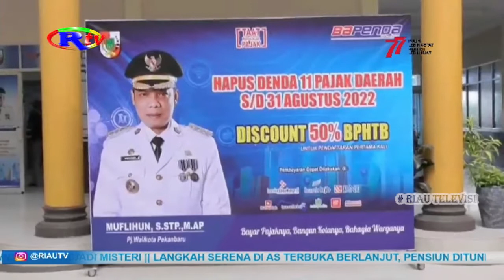COVID 19 MELANDAI, PENDAPATAN DAERAH MENINGKAT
Sempat menurun akibat Wabah Covid 19, Pendapatan Pajak Daerah, Pemerintah Kota Pekanbaru saat ini naik 29 persen dari tahun 2021. Total hingga triwulan ketiga tahun 2022 ini, capaian Pajak Daerah sudah 97 persen dari target yang diberikan.